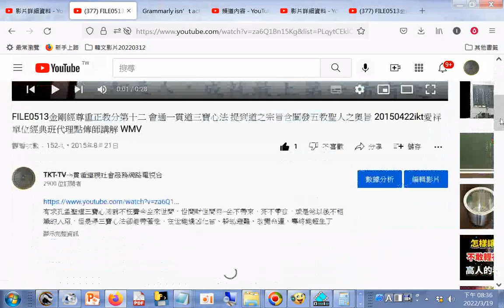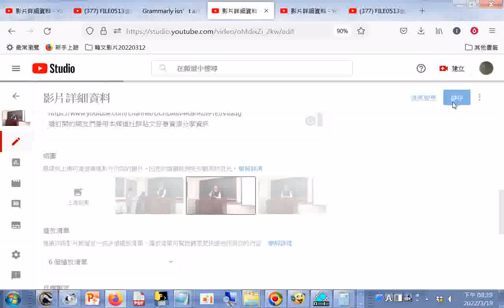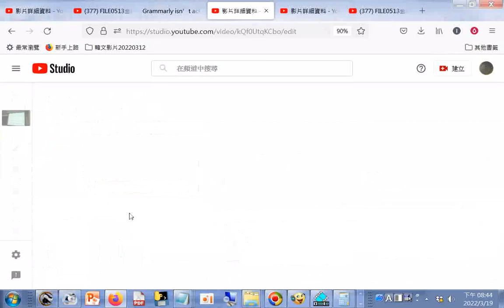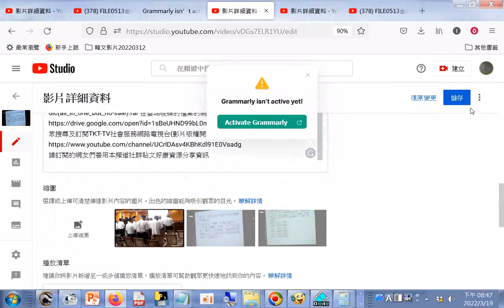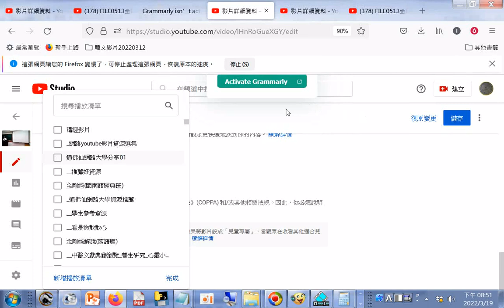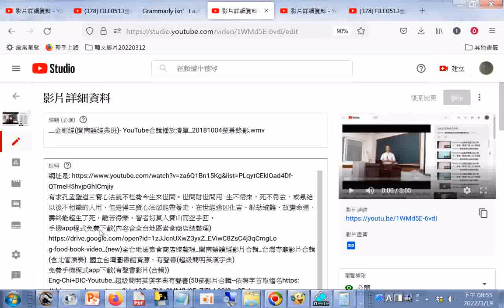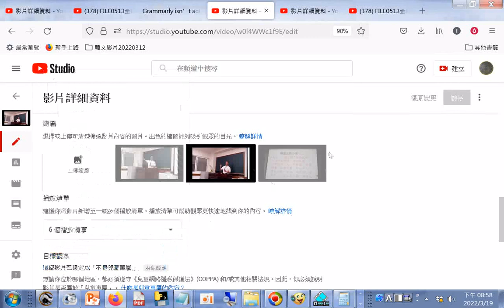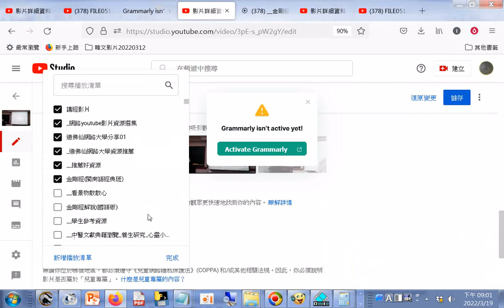操作加入#播放清單 例子--__金剛經(閩南語經典班)01...45.wmv+ __金剛經(閩南語經典班)02_46...55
...VID_20161019_3-3經典班代理點傳師講解金剛經究竟無我分第十七_解說實無有法得阿耨多羅三藐三菩提(無上正等正覺)_213722..wmv - YouTube.htm20161019